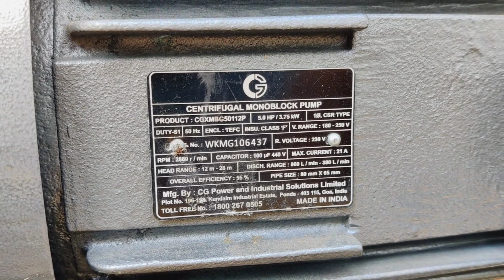Crompton 5 hp water pump l Crompton 5 hp water pump l Crompton water pump